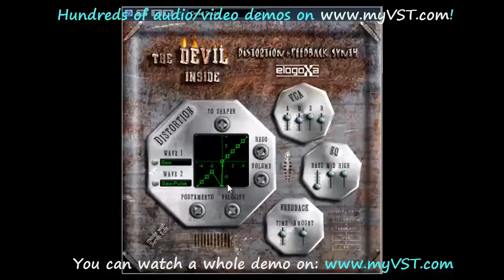Devil - Free VST - myVST Demo